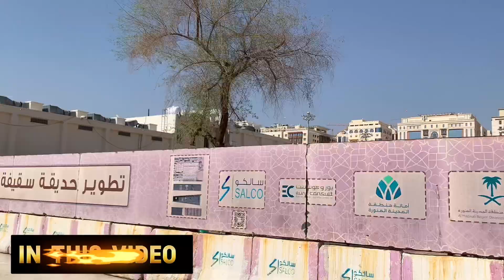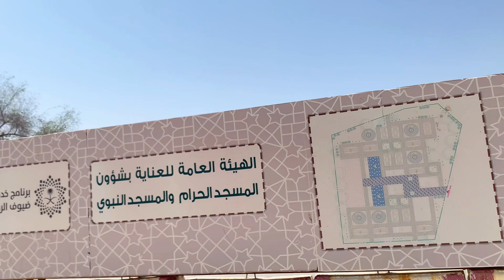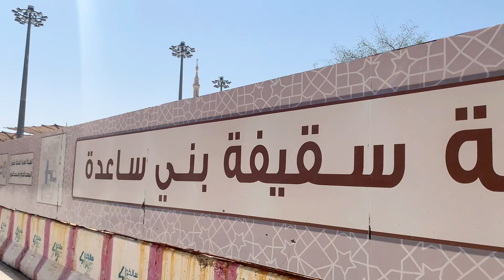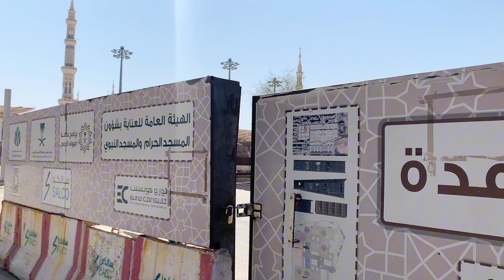Saqeefa Bani Saeda Ka Waqia | Khilafat Ka Masla | Hazrat Abu Bakar o Umar RA | Madina live ♥️